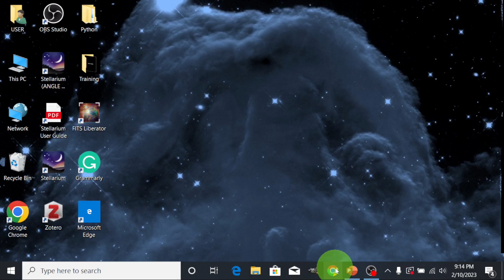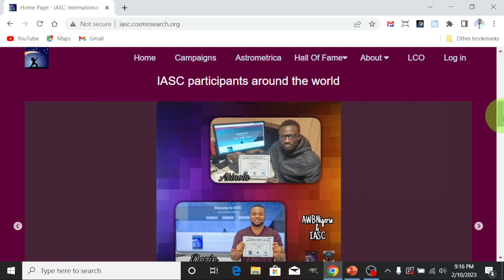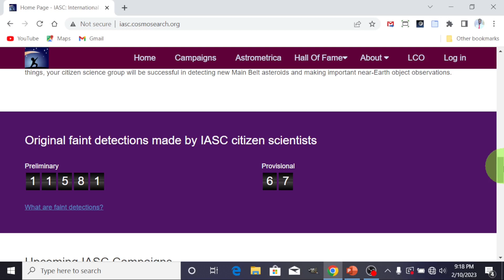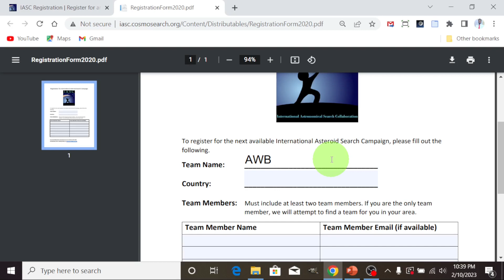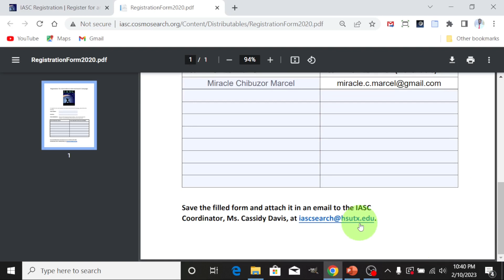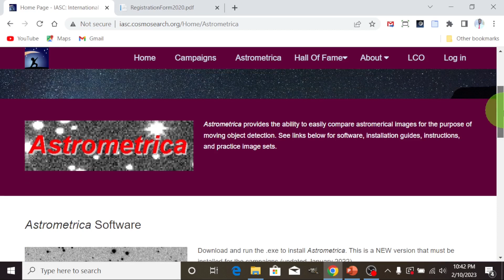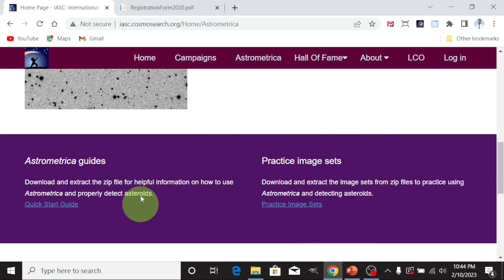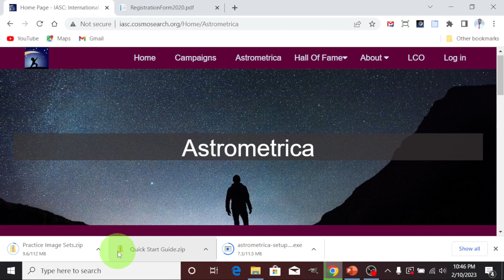Lesson 2 Navigation, into the IASC website, Registration and Downloads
In Lesson 2, I navigated through sections of the IASC website. I demonstrated how to register for the campaign and showed different materials to download, including the Astrometrica software.